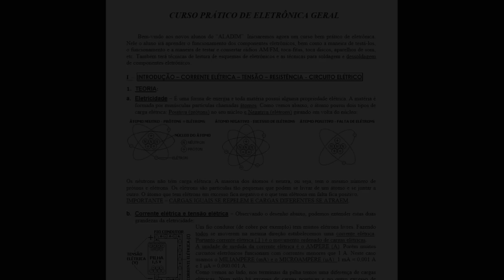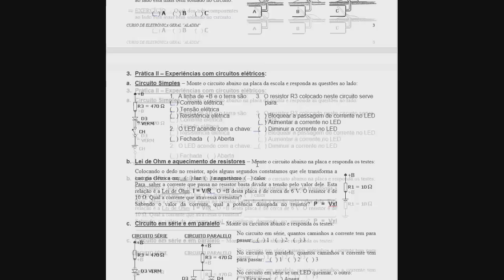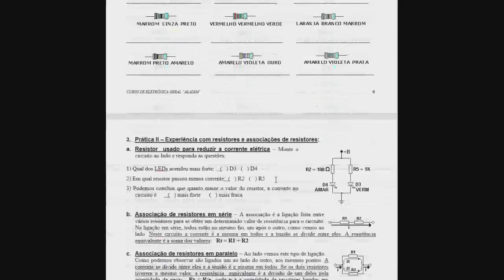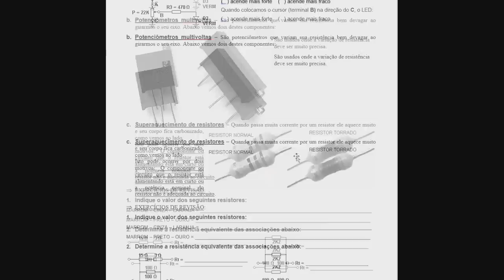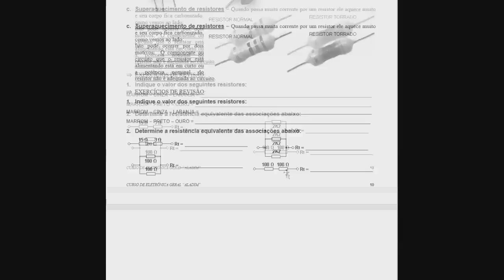Apostila de eletrônica gratuita da Escola Aladim